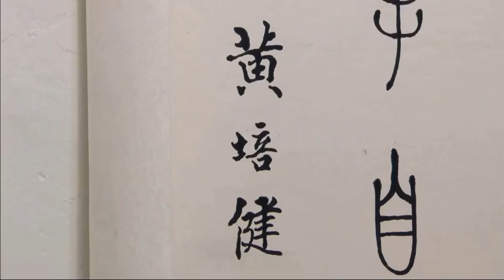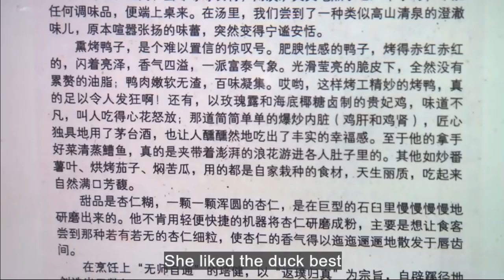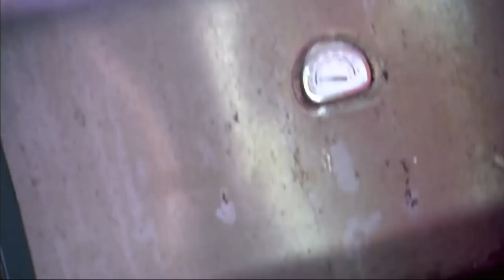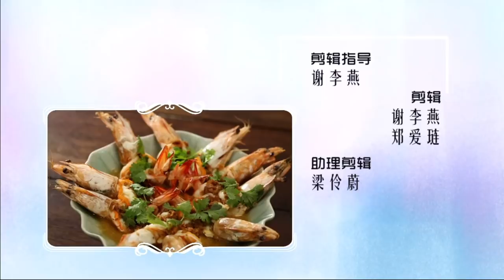Chef Wong Home Dining